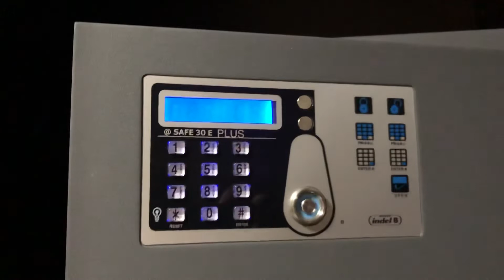СЕЙФ СО СЧИТЫВАТЕЛЕМ ДЛЯ ЭЛЕКТРОННОГО КЛЮЧА [1000-ОЕ ВИДЕО!]